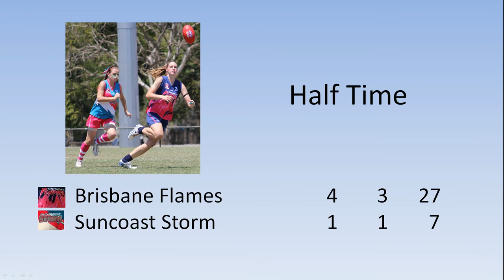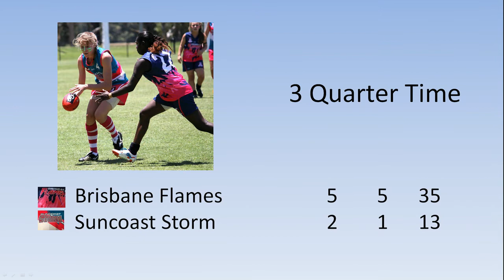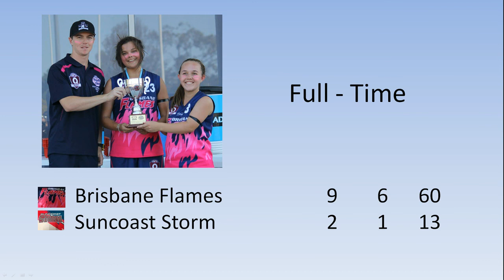U17 QLD Youth Girls 2013 Championships AFL Grand Final